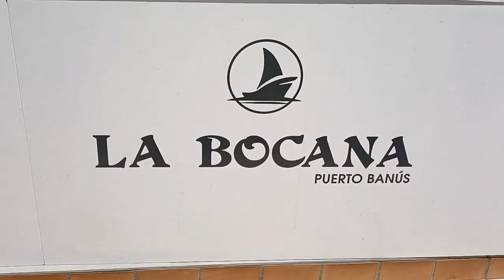Spot Restaurante la Bocana Feria de Marbella 2 022